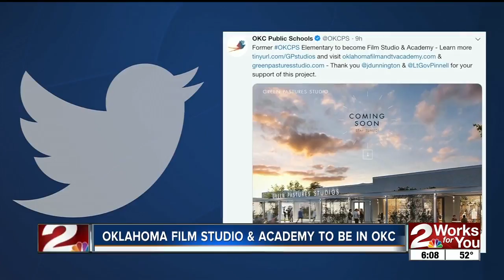Oklahoma film studio and academy to be in Oklahoma City